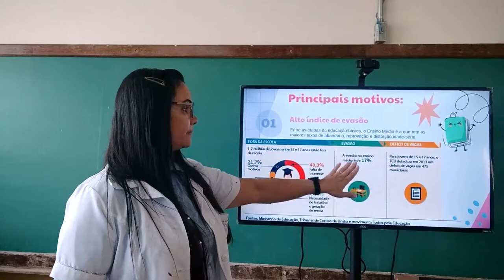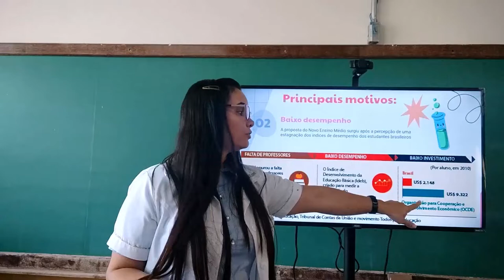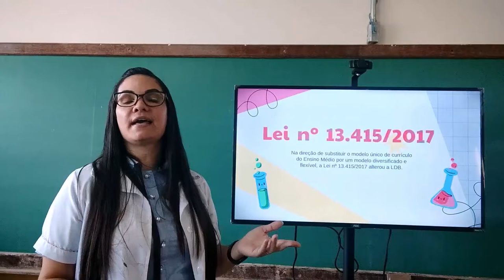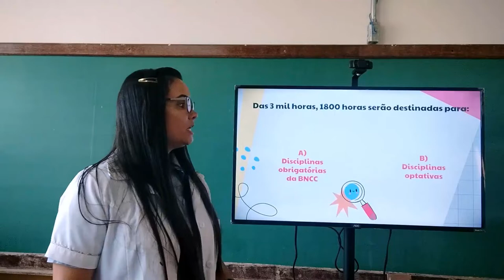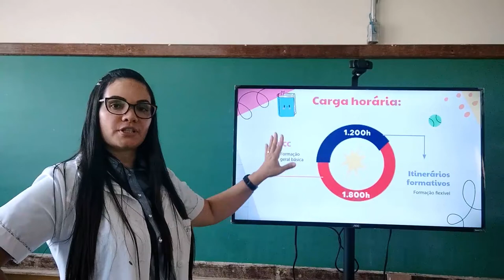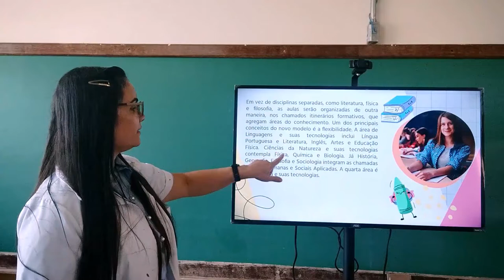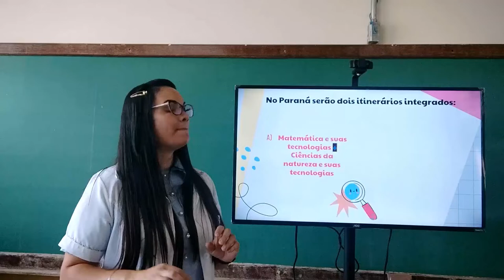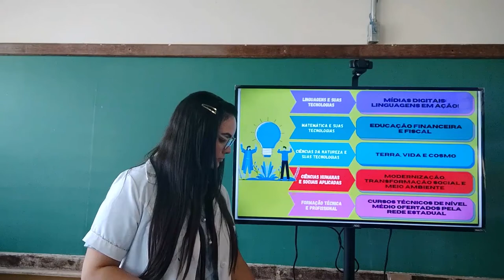Sheuly Moreira PDE 2022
Oi, eu sou a Sheuly!!